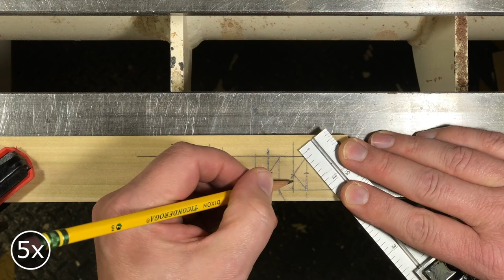Woodturning - The Grumpy Goose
You can almost hear this goose hissing at an unsuspecting passerby. I’ve been hissed at by many a Canada goose and after seeing a photograph of one of the original Danish goose figurines, couldn’t resist making one of these for myself.

Not surprisingly, I saw that first photograph while scrolling through the results of an image search on an unrelated topic. The wood goose in that image was attributed to Kay Bojeson

When I followed the link associated with the image, I discovered an entire world of mid-century modern Danish figurines. Many of which either were or could be made on a wood lathe.

This video is a salute to the sublimely proportioned Danish originals and was inspired by the goose in the photograph that got me started down the Danish mid-century modern figurine rabbit hole.

Tools & Equipment I Use Regularly

Woodturning Tools

Alan Lacer 5/8” Skew Chisel & 1 3/8” Skew Chisel

Woodturning Drive Centers & Live Centers

Woodturning Chucks, Chuck Jaws & Faceplate(s)

Vacuum Chucking

Sharpening

Steady Rests

Misc. Tools

NOTE:
better prices can often be found by looking through one of their many sales flyers. All the sales flyers are available online and the lower price often (always?) has a different part number and you need the alternate part number to get the sale price.

5/8” Accupro Keyed Drill Chuck
*This chuck requires an adapter that fits the chuck and your lathe.